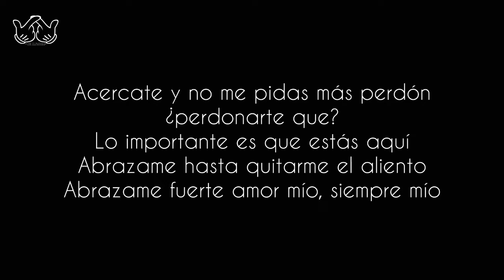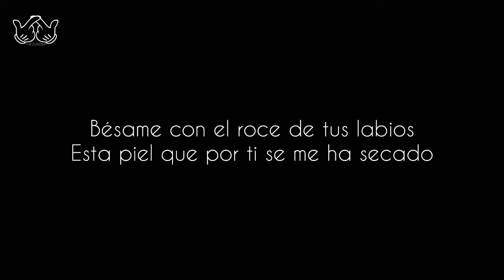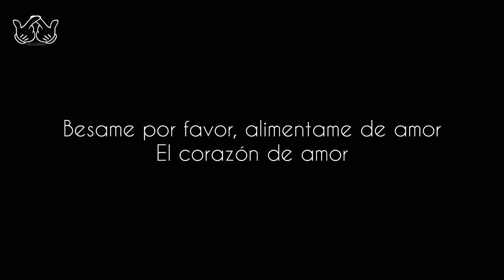Besame (LETRA) - Rudy La Scala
EL PATRÓN - Audio y Letra de "BESAME".

By: Yonathan Rodriguez.